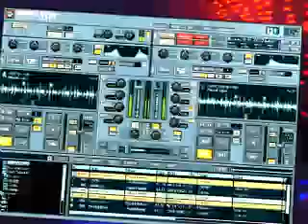SPEECH RE-REMIX - DJ INDE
Remix de la song.